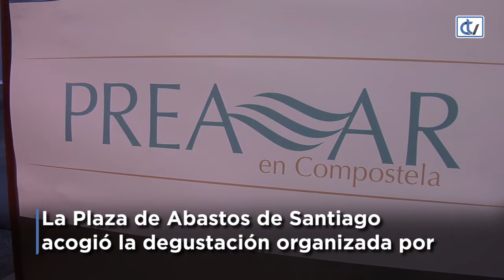Preamar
La Plaza de Abastos de Santiago acogió la degustación organizada por GALP Costa Sostible y Geodestino Ría Muros Noia.